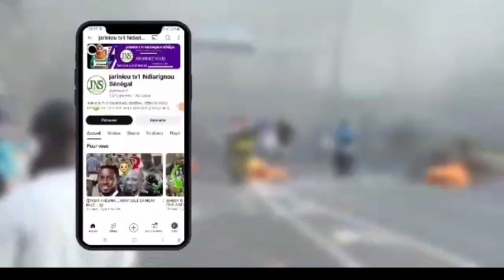Voici informations😥...Pr bassirou Diomaye et son Pm Ousmane Sonko.....🫢